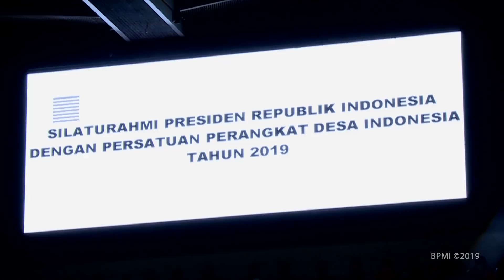Perangkat Desa Sujud Skur Setelah Presiden Jokowi Pastikan Peningkatan Kesejahteraan Mereka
Presiden Penuhi Tuntutan Perangkat Desa Terkait Peningkatan Kesejahteraan

Presiden Joko Widodo memenuhi tuntutan para perangkat desa yang ingin kesejahteraannya meningkat. Para perangkat desa yang tergabung dalam Persatuan Perangkat Desa Indonesia (PPDI) ini ditemui Presiden di Istora Senayan, Jakarta, pada Senin, 14 Januari 2019.

"Pertama-tama saya ingin mengucapkan terima kasih yang sebesar-besarnya karena bapak ibu semuanya, Persatuan Perangkat Desa Indonesia, yang sudah berjuang siang malam dalam melayani masyarakat di desa," ujar Presiden membuka sambutannya.

Terkait kesejahteraan perangkat desa yang menjadi tuntutan mereka, Kepala Negara menjelaskan bahwa hal tersebut sudah diselesaikan oleh pemerintah. "Tetapi yang paling penting, sudah kita putuskan bahwa penghasilan tetap perangkat desa segera disetarakan dengan (PNS) golongan II A," tutur Presiden.

Selain itu, Presiden juga memastikan bahwa para perangkat desa akan mendapatkan layanan dari Badan Penyelenggara Jaminan Sosial (BPJS). Presiden menyebutkan, perbaikan kesejahteraan para perangkat desa itu akan dilakukan lewat revisi Peraturan Pemerintah (PP) Nomor 43 Tahun 2014 dan PP 47 Tahun 2015.

Pemanfaatan Dana Desa

Pada kesempatan ini, Presiden juga memaparkan capaian-capaian yang telah berhasil dilaksanakan dalam program dana desa. Menurut Presiden, dana desa sebagai wujud perhatian pemerintah kepada desa, terus ditingkatkan. Pada 2015, pemerintah telah menggelontorkan Rp20,7 triliun, pada 2016 sebesar Rp47 triliun, pada 2017 dan 2018 masing-masing Rp60 triliun, dan rencananya pada tahun 2019 akan diberikan Rp70 triliun kepada desa.

"Totalnya sampai tahun 2019 ini kita telah gelontorkan Rp257 triliun kepada desa di seluruh Tanah Air. Dari Sabang sampai Merauke dari Miangas sampai Pulau Rote, 74.000 desa kita berikan dalam 5 tahun ini sudah Rp257 triliun," lanjutnya.

Dari total dana desa sebesar Rp187 triliun yang sudah dikucurkan sampai tahun 2018 lalu, menurut Presiden, semuanya sudah terealisasi dan menjadi infrastruktur di desa. Beberapa di antaranya yaitu, jalan desa sepanjang 138.000 kilometer, pasar desa sebanyak 6.500 unit, posyandu sebanyak 11.500 unit, PAUD sebanyak 18.000 unit, dan jembatan desa sepanjang 791.000 meter.

"Artinya dana desa ini betul-betul sudah terealisasi dan bermanfaat bagi desa," katanya.

Presiden berpesan agar anggaran dana desa tersebut pemanfaatannya selalu berputar dari desa ke desa. Presiden berharap dana desa tersebut tidak kembali ke kota atau bahkan bermuara di Jakarta.

"Kemudian yang kedua kalau ingin bikin jalan, bikin irigasi, gunakan tenaga kerja asli dari daerah dari desa setempat. Jangan, sekali lagi, ambil dari kota. Agar uang itu berputar di desa tersebut," imbuhnya.

Saat bertemu dengan PPDI ini, Presiden didampingi oleh Menteri Dalam Negeri Tjahjo Kumolo, Menteri Sekretaris Negara Pratikno, Sekretaris Kabinet Pramono Anung, Menteri Pendayagunaan Aparatur Negara dan Reformasi Birokrasi Syafruddin, Kepala Staf Kepresidenan Moeldoko, dan Ketua PPDI Mudjito.

Bey Machmudin